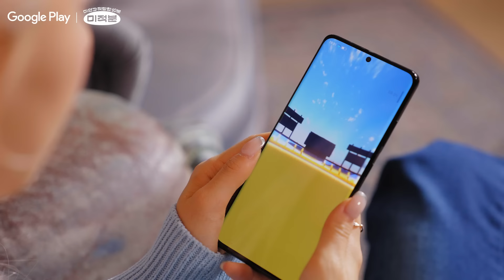마블런 멍 x ( 이대형 + 미연 ) = ? I 미적분 - 휴멍비잉 I Google Play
또르륵 또르륵 구슬이 길을 따라 돌고 있는 동안
의식과 무의식 사이에서 근본없이 흘러가는
미연 과 @Supersonic53go 이대형 의 10분

뇌의 내적 압박 완화를 위한💆3.14159 차원 세계에서의
(미)연과 (적)당한 10(분)

Next Episode 10월 21일(금) 7pm ft. @BamBamxABYSS 뱀뱀